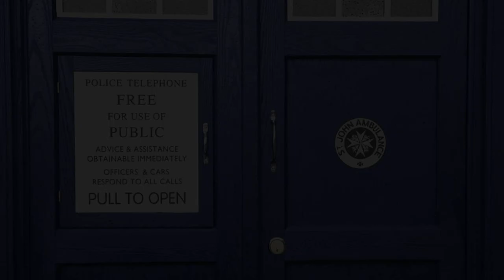One Day, I shall Come Back - 11th Doctor Impression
I always thought out of all the Doctors to re-read the "One Day" speech, Matt Smiths 11th Doctor fit the bill better than all the rest. His 'old man in a young mans body' performance suits Hartnells 1st Doctor perfectly (with a couple of small tweaks).